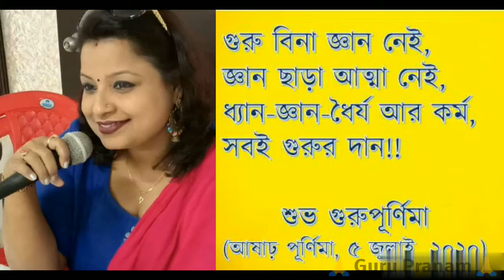|| Guru Pranam || Guru Bandana || Bandona || Guru Purnima ||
Guru is the source of all power of learning..
So we dedicated this song
"GURU HAMARE ANTARA YAAMI"
to our Porom guru our Music Teacher
Mrs. Sarmistha Chatterjee

Singers: Sneha & Shrestha